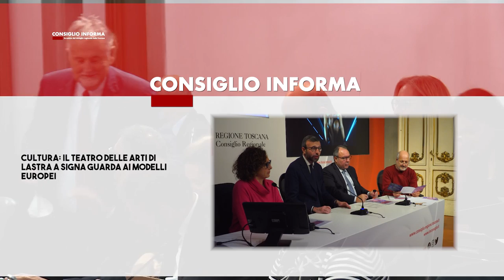SIENATV - CONSIGLIO INFORMA 13-01-2023